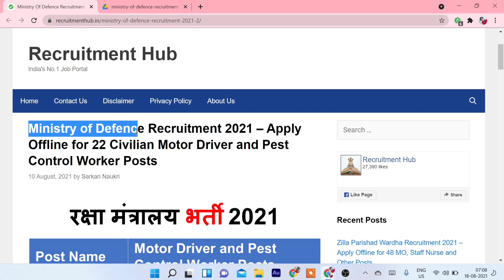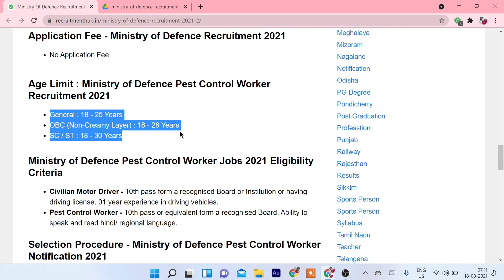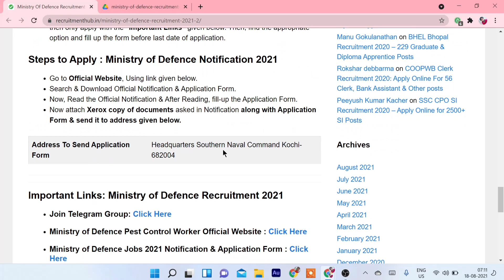Ministry of Defence Jobs 2021 - 10th Pass | Salary: Rs. 30,000 PM | All India Job | Govt Job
IAF Group C Vacancy 2021
IAF Group C Notification 2021
IAF Group C Recruitment 2021
IAF Group C Jobs 2021
IAF Group C Recruitment 2021-22
Indian Air Force Notification 2021
NPCC Recruitment 2021
THSTI Recruitment 2021
8th Pass Jobs
10 Pass Jobs
12th Pass Jobs
Graduates Job
ONGC Recruitment 2021
HECL Recruitment 2021
Oil and Natural Gas Corporation Recruitment 2021
Indian Oil Bharti 2021
Indian Vacancy 2021
IOCL Vacancy 2021
Bihar govt jobs
Bihar Jobs
Bihar Government Jobs
Latest government jobs in Bihar
Latest govt jobs in Bihar
Electrical Engineer
Civy Jobs
Civil engineering jobs
12 Pass Job
ITI Jobs
ITI Vacancy
Diploma
Diploma Vacancy
Diploma Jobs
Govt Jobs in Bihar
Allahabad Jobs